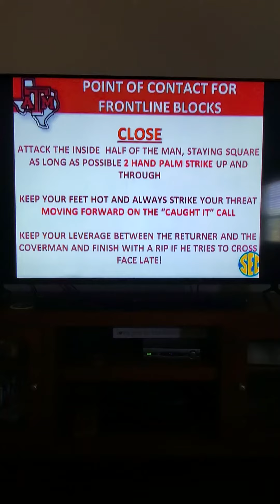Kickoff Return Box Blocking Drill